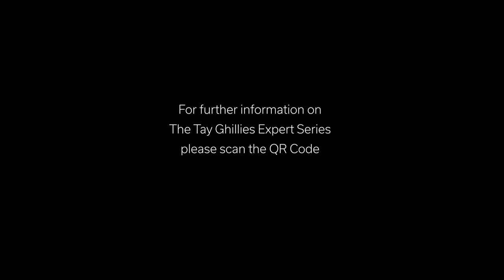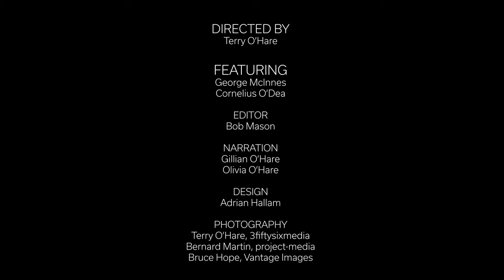Tay Ghillies & Anglers, Expert Series 2: Cornelius O'Dea & George McInnes - 70 years on The Tay.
The Tay Ghillies Association presents our 'Expert Series' - Anglers and Ghillies on The River Tay, Scotland with Cornelius O'Dea and George McInnes. Cornelius O'Dea is Head Ghillie at Taymount on the mighty river Tay and Chair of The Tay Ghillies Association. He is also a Guideline Ambassador promoting affordable excellence to every fly fisher. George McInnes is one of Scotland's most experienced anglers with a fishing career spanning more than 70 years. Some people say that if George doesn't know it, in all probability it isn't worth knowing. And with his knowledge, George is an incredible Ghillie too. As you might imagine, George has witnessed a serious decline in the number of wild Atlantic salmon returning to Scottish rivers over 7 decades. We hope you enjoy watching George recall some of his memorable stories and amazing fly-fishing experiences. We're truly privileged to have such a renowned expert to share his life on the river with us. We hope you enjoy his stories. Please leave a comment to show your appreciation to George and Cornelius. And please share this film with all your friends to show your appreciation for two amazing people.